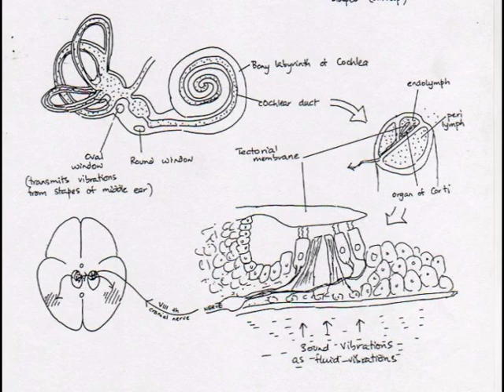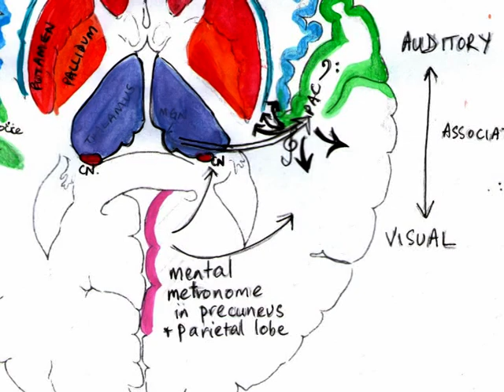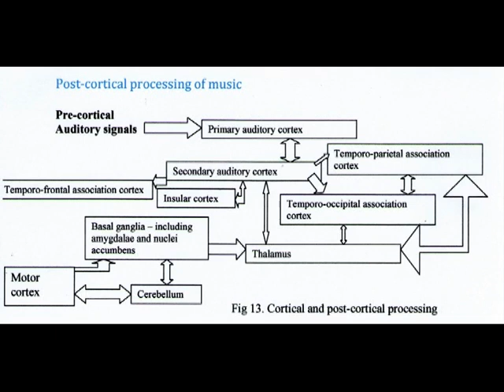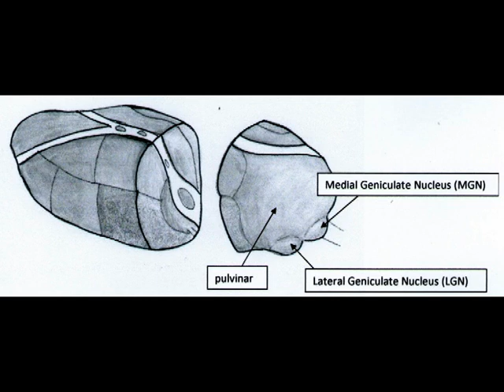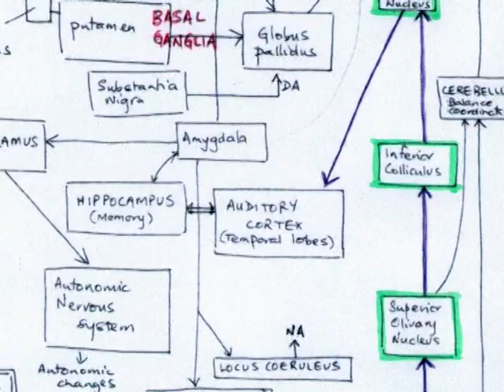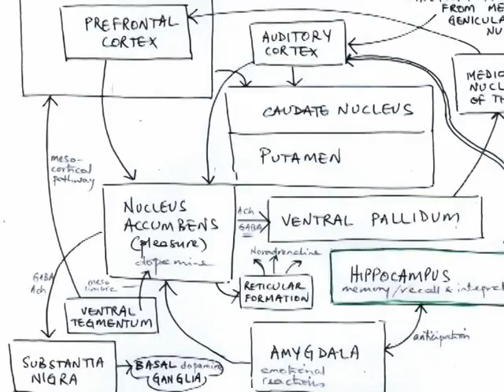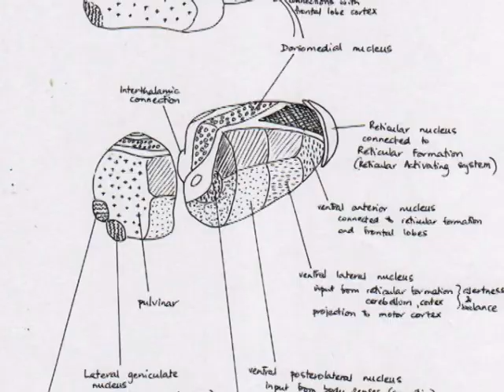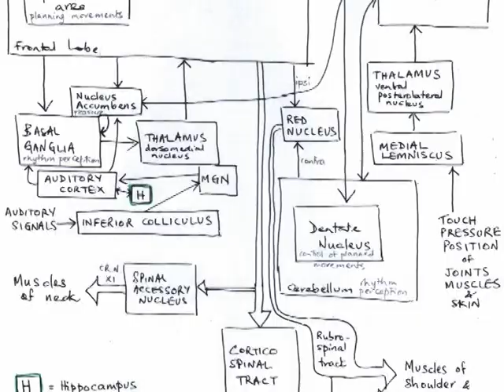Music and the Brain by Dr Romesh Senewiratne-Alagaratnam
Presentation of some original theoretical work on the neurobiology of music by Dr Romesh Senewiratne. In this section the focus is on the hypothalamus, thalamus and basal ganglia and what neural structures underlie musical emotions and the dance instinct.